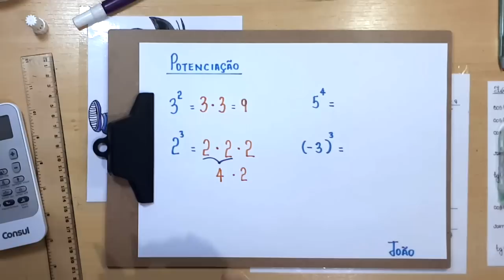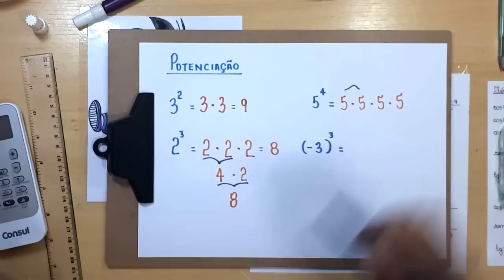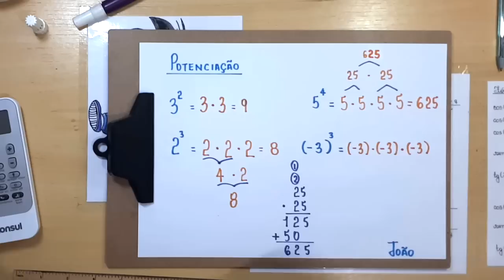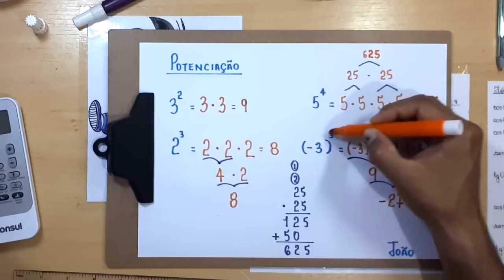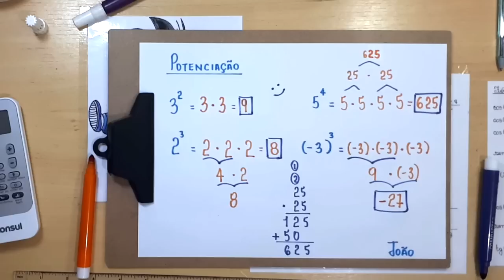POTENCIAÇÃO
algumas explicações sobre POTENCIAÇÃO.

Sony Vegas

Atube Catcher

MICROFONES

Lapela Sony: ECMCS3